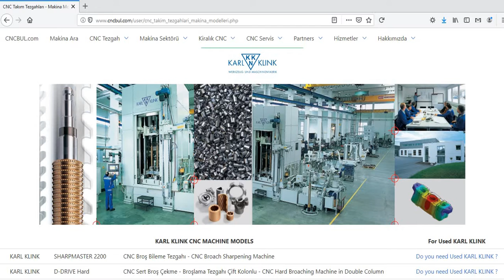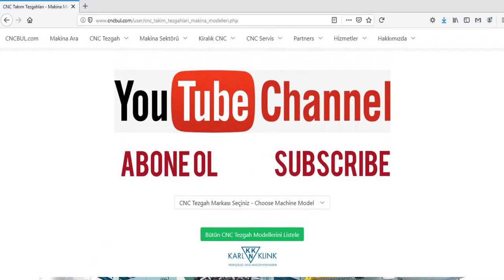KARL KLINK MACHINE MODELS (CNC Machine Tools)